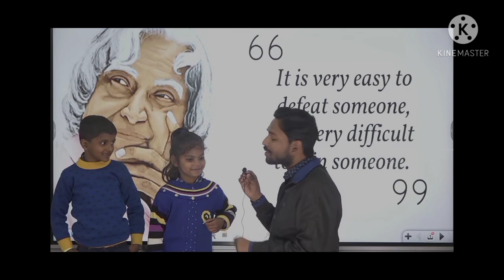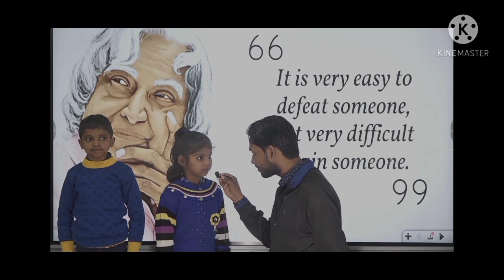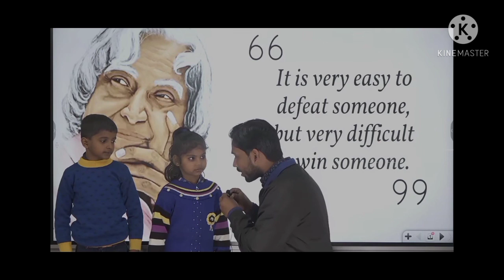खान सर के नन्हें छात्रों ने कमाल कर दिया// khan sir ke in kshatro ne to kaml kar diya // UPSC krek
Yeh video khan gs resurch center se liya gaya hai
So khan gs resurch center ko bhi subscrib kare